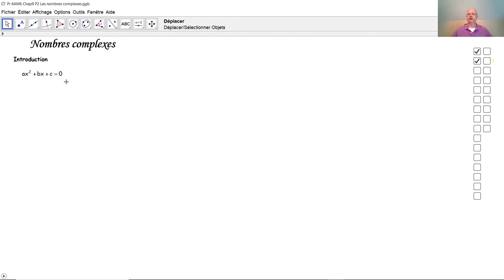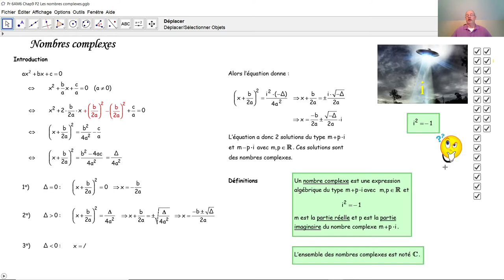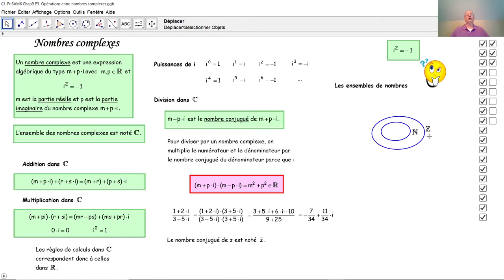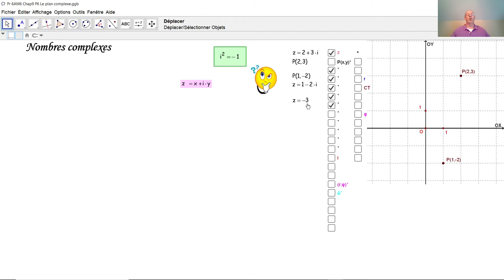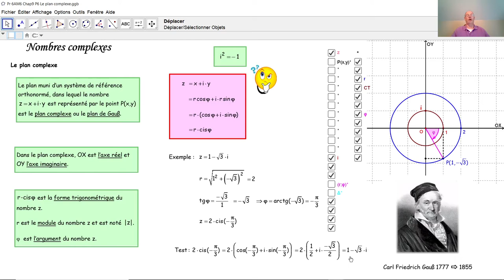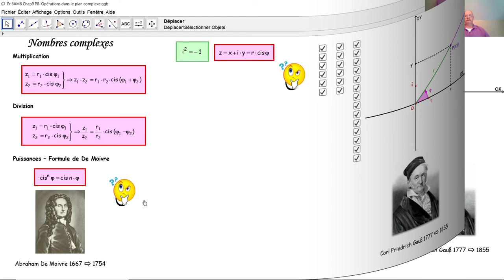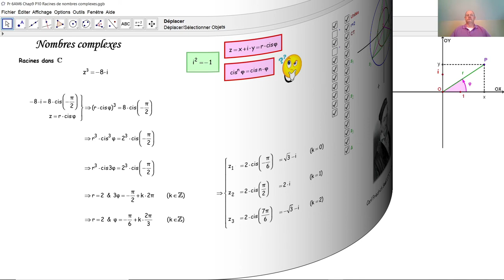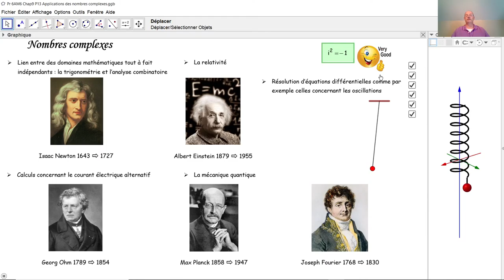Les nombres complexes F6018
F6018 Les nombres complexes: mais quelle idée bizarre des matheux d'inventer des nombres qui n'existent pas! A quoi servent-ils et comment calcule-t-on avec ces nombres irréels? Qu'est-ce le plan complexe ou plan de Gauß?